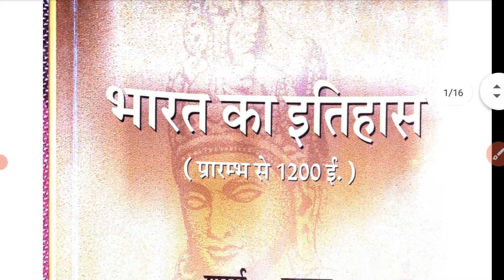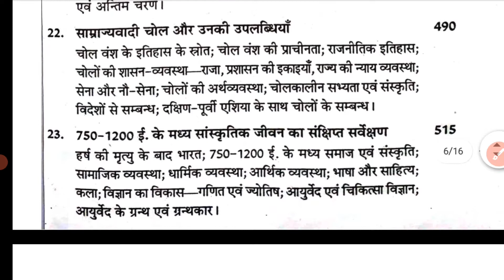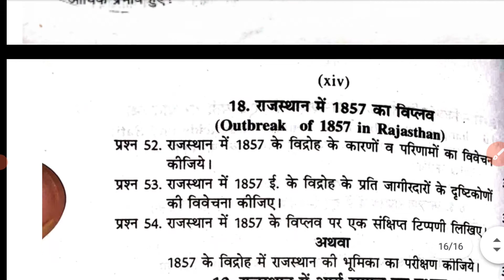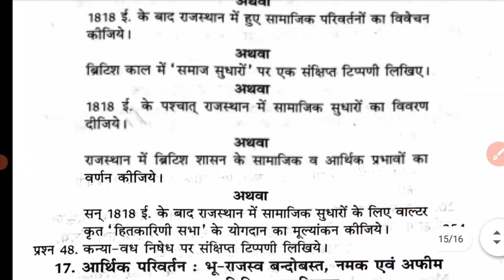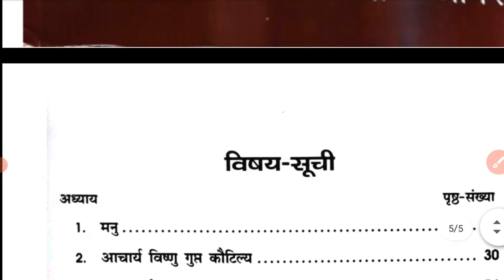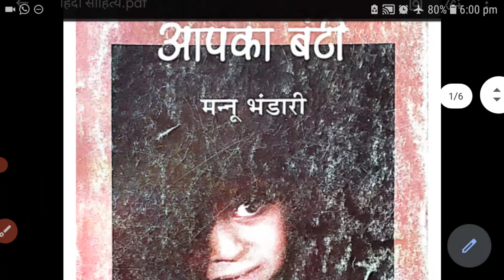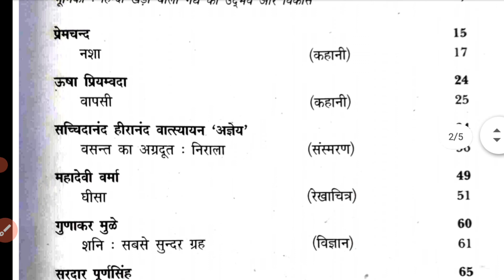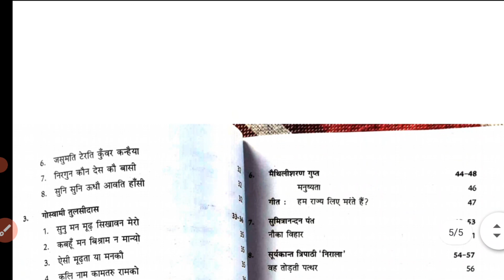B.A.First Year Syllabus 2021| b.a. प्रथम वर्ष का सिलेबस क्या है | जाने सिर्फ एक वीडियो में | Hindi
इस वीडियो में आपको b.a. प्रथम वर्ष में जो आपका पाठ्यक्रम है उसके बारे में बताया गया है ।

यह पाठ्यक्रम पंडित दीनदयाल यूनिवर्सिटी के लिए है । राजस्थान यूनिवर्सिटी का पाठ्यक्रम सीकर यूनिवर्सिटी से थोड़ा भिन्न होता है ।

1• B.A. First Year history syllabus
2•B.A First Year Political science syllbus
3•B.A First Year Hindi sahitya

4•B.A First Year Compulsory hindi syllabus
5•B.A first year compulsory English Syllabus  |

 इस वीडियो में ऊपर दिखाए गए विषयों के  पाठ्यक्रम के बारे में बताया गया ।।🙏👆🙏

Kesari Singh barhath ~

Adolf Hitler video link -

 हिंदी साहित्य छंद ~

 हिंदी साहित्य अलंकार ~

 हिंदी साहित्य का संपूर्ण छायावादी युग ~

आनंदम विषय की फाइल कैसे बनाएं पार्ट 2~

आनंद विषय की फाइल कैसे बनाएं पार्ट 1 ~

•B.A first year Syllabus

•B.A. First Year All Subjects Syllabus

•B.A. First Year  New Syllabus

History

Political science

Hindi sahitya

Hindi Compulsory

English Compulsory

b.a first year syllabus 2021

•B.a first year syllabus in Hindi
•b.a 1st year syllabus
•b.a first year syllabus in hindi 2021
• b.a. प्रथम वर्ष का सिलेबस
•b.a syllabus
•b.a syllabus all subject
•b.a syllabus Hindi sahitya
•b.a subject